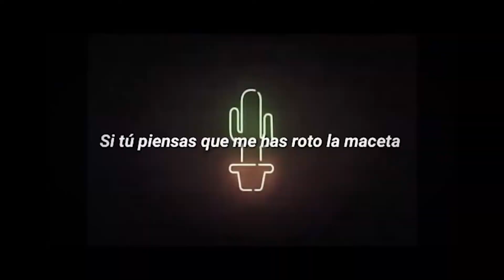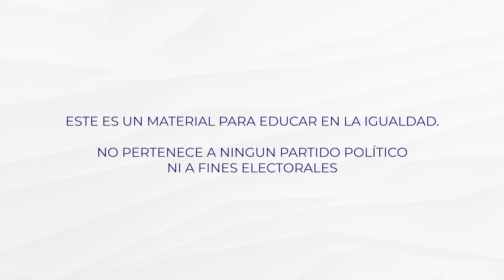LaCorrectora - Análisis de la canción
Acompaña a la Correctora, quien nos ayudará desde la perspectiva de género a identificar a quienes continúan replicando los estereotipos de género y discursos patriarcales. Juntas, juntos y juntes, desmantelemos este sistema patriarcal, desmenucemos el lenguaje sexista y avancemos en los derechos de las mujeres.

FaceBook: Instituto de la Mujer para el Estado de Morelos